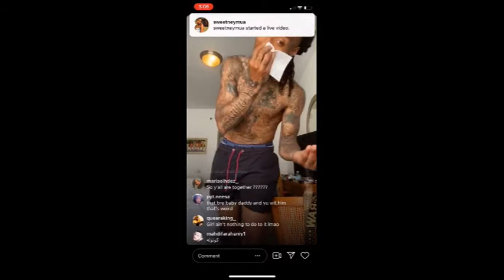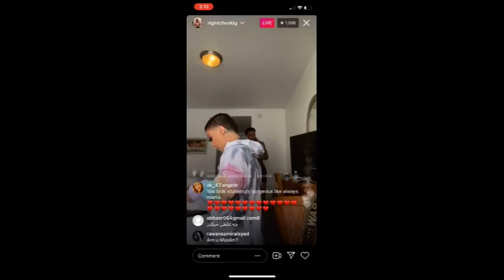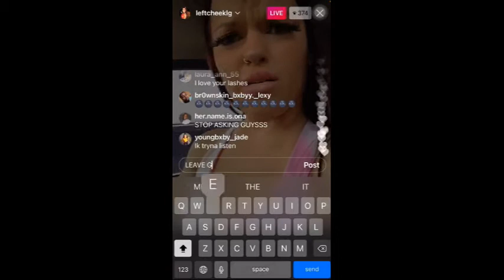Left Cheek & Right Cheek | Break It Down #6.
In today's video, Dee Wayne breaks down the recent drama and friendship breakup that happened between Bri Barlup and Emily Fernandez aka "Left Cheek & Right Cheek."

Warning!

(If you're gonna use ANY of my content, please credit me as the source in you video description as I would you. Thank You.)

50K: Collab video with popular True Crime youtuber.